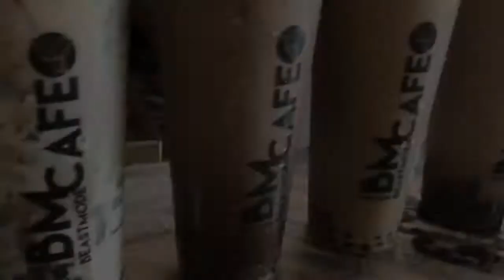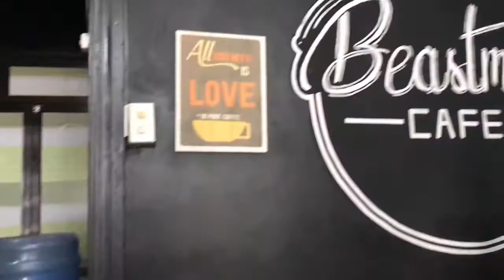ano yung GATAS na TSAA?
kamusta? wine-welcome kita sa aking channel na RedEye Station thank you sa pag bisita 🙏